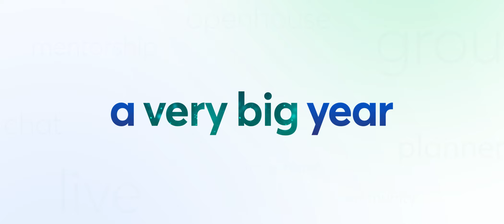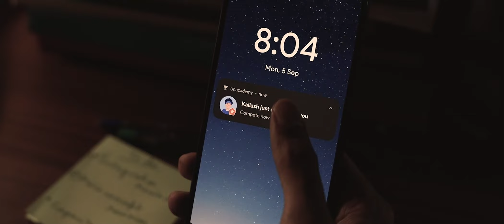Unacademy GATE Compete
Prices rising by 10% on 30th April'23 11:59 PM

   // Compete will be available soon for GATE & ESE goals, now:
1. Play 1:1 with other learners in real time
2. Know your rankings live and leaderboard
3. Answer a multitude of questions from GATE syllabus